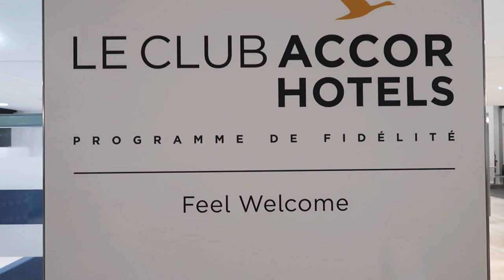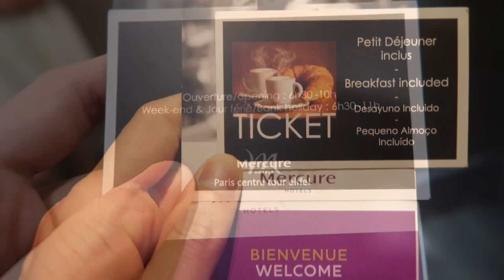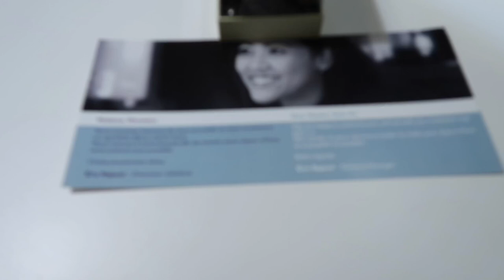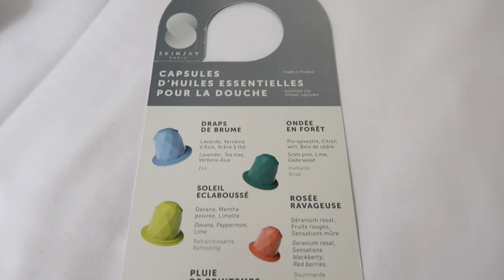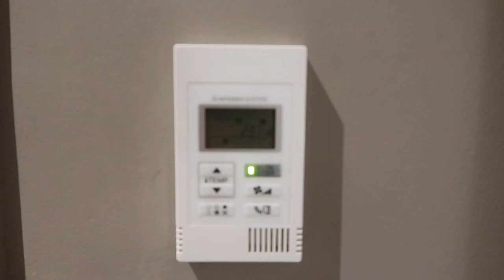[ Staycation ] at Mercure Paris Centre Tour Eiffel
Hello World! This is Stayaddict here.
This is the recap journey of our Staycation at Mercure Paris Centre Tour Eiffel. This Hotel is located just blocks away from the iconic Eiffel Tower. Thank you for stayers that has given us support through our lost file. Eventhough we can not get a lot of original file and a lot of things been missing fromt he video hopefully this highlight can give you a glimpse of our last staycation in Paris. Enjoy !

Mercure Paris Centre Tour Eiffel
20 Rue Jean Rey Paris
France